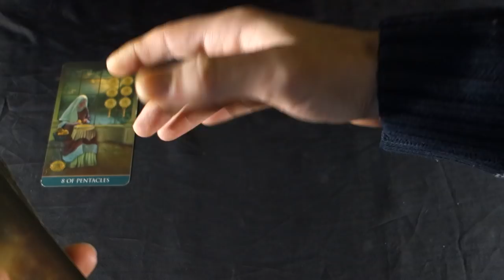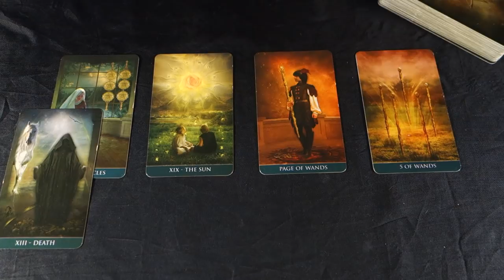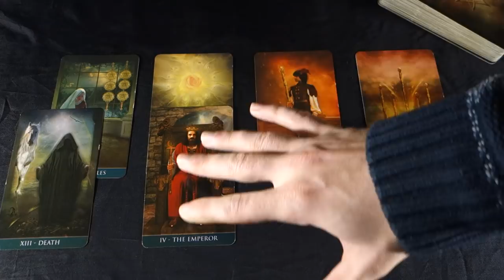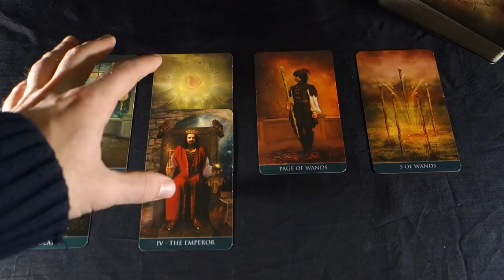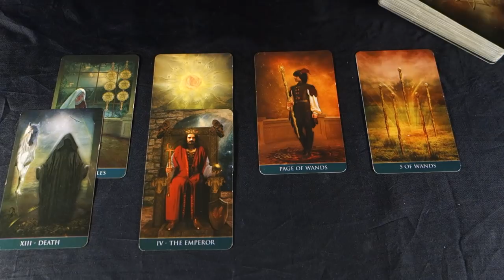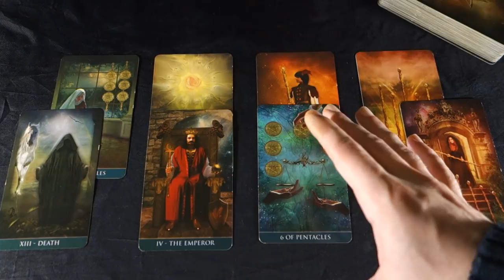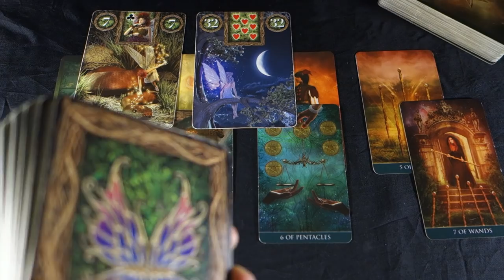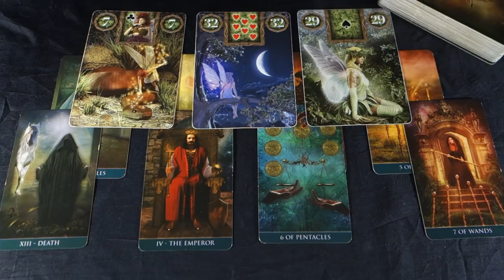SCORPIO! YOU CAN HAVE IT ALL AND CHANGE UR LIFE! Scorpio Weekly Tarot Reading Jan 28- Feb 3 2019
SCORPIO! YOU CAN HAVE IT ALL AND CHANGE UR LIFE! Scorpio Weekly Tarot Reading Jan 28- Feb 3 2019 For more about me, my services and specials check out my